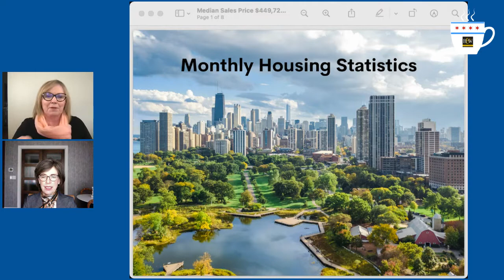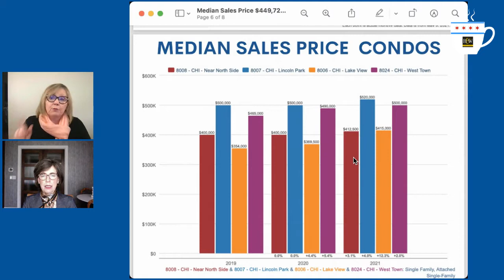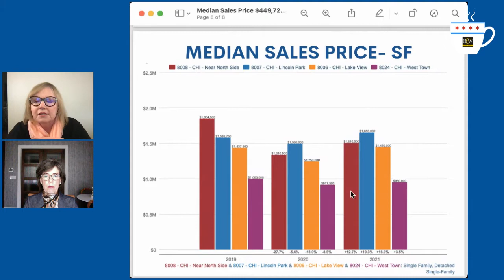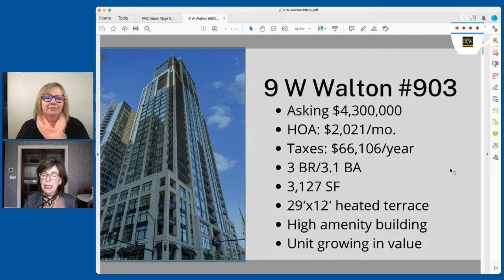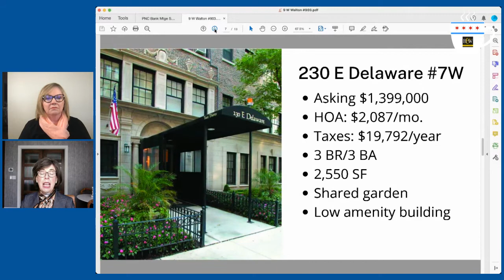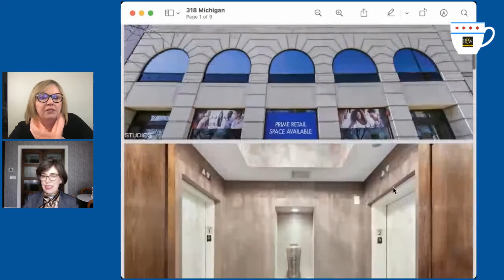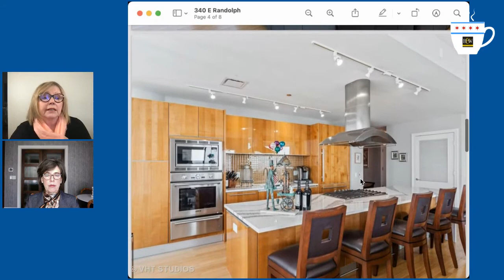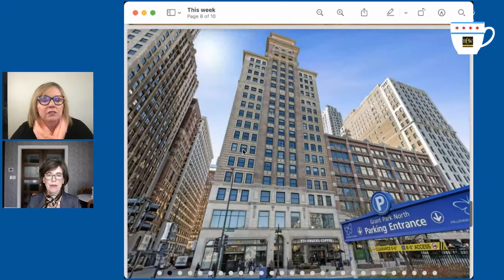How to fire your agent AND should you hire the neighborhood real estate expert?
Monday Morning Coffee with Kyle and Anne - Weekly Chicago Real Estate Update with Anne Rossley and Kyle Harvey of Baird & Warner.

This week:

00:00 Start
00:45 Chicago Real Estate Housing Market Stats
09:44 How do I fire my real estate agent?
18:07 Should I list my home to sell with the neighborhood "expert?"
27:52 Inside Chicago Homes - 9 W Walton
30:40 Inside Chicago Homes - 230 E Delaware
31:56 Richelieu Flats- 318 S Michigan Ave.
33:45 340 E Randolph
35:57 Anne's activity this week -
     845 W Belden $2.4MM. under contract
     525 N Halsted 1 BR $295,000 - virtual staging
     Coming soon - 1775 W Winnemac